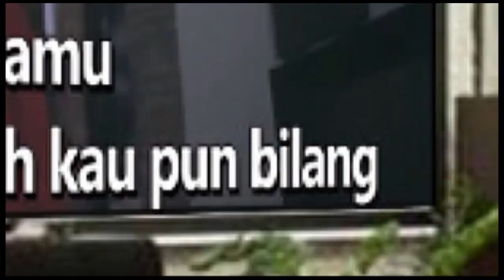TERLALU LAMA SENDIRI KUNTO AJI Karaoke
Sudah terlalu lama sendiri
Sudah terlalu lama
Aku asyik sendiri
Lama tak ada yang
Menemani
Rasanya
Pagi ke malam hari
Tak pernah terlintas di hati
Bahkan disaat sendiri
Aku tak pernah merasa
Sepi
Sampai akhirnya kusadari
Aku tak bisa terus begini
Aku harus berusaha
Tapi mulai darimana
Sudah terlalu lama
Aku asyik sendiri
Menemani
Rasanya
Sudah terlalu asyik sendiri
Sudah terlalu asyik
Dengan duniaku sendiri
Menemani
Rasanya
Teman-temanku berkata
yang kau cari seperti
Apa
Ku hanya bisa tertawa
Nanti pasti ada waktunya
Ooh
Walau jauh dilubuk hati
Aku tak ingin terus
Begini
Aku harus berusaha
Tapi mulai darimana
Sudah terlalu lama
Aku asyik sendiri
Menemani
Rasanya
Sudah terlalu asyik
Dengan duniaku sendiri
Menemani
Rasanya
Bukan tanpa nyali
Sadar aku begini
Apa yang di depan mata
Tak seperti yang engkau
Kira
Aaaaah
Oh bahwa sesungguhnya
Pintu hati menunggu terbuka
(Sudah terlalu lama)
(Aku asyik sendiri)
(Tak ada yang menemani)
Menemani
(Rasanya)
Sudah terlalu asyik
Dengan duniaku sendiri
Menemani
Rasanya
Jauh di lubuk hati
Aku tak ingin sendiri